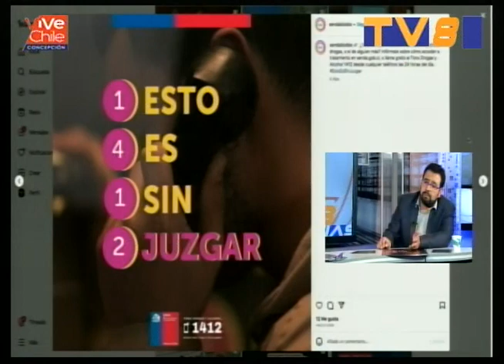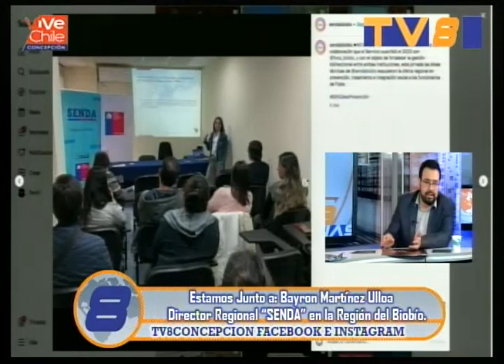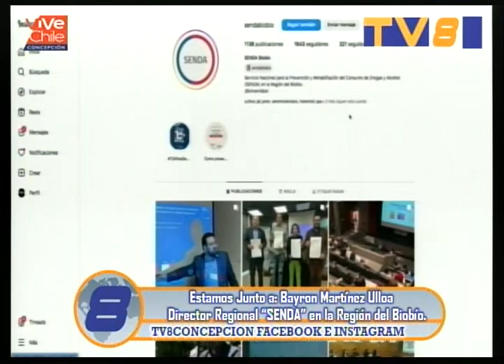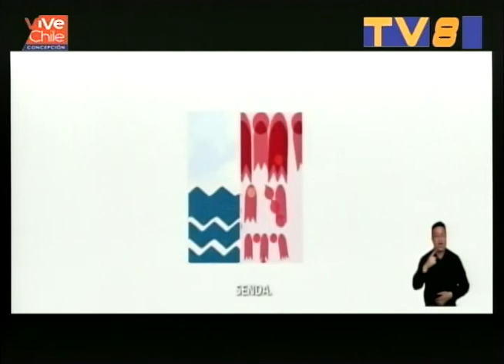entrevista a bayron martinez director senda bio bio en las noticias de canal tv8 23 11 2023